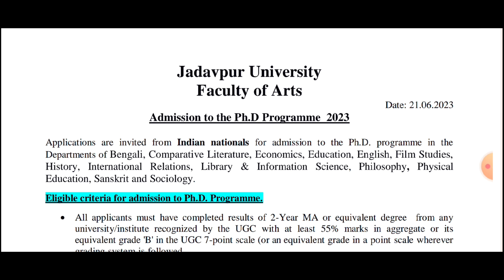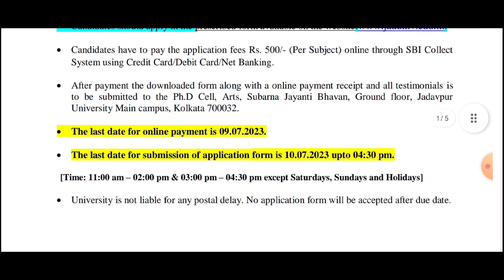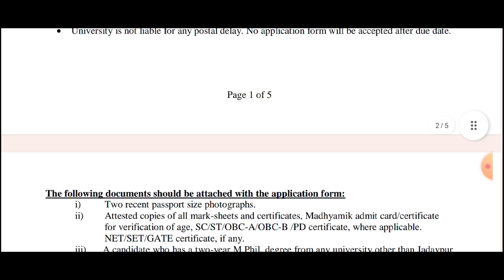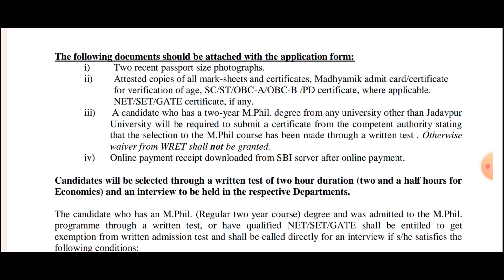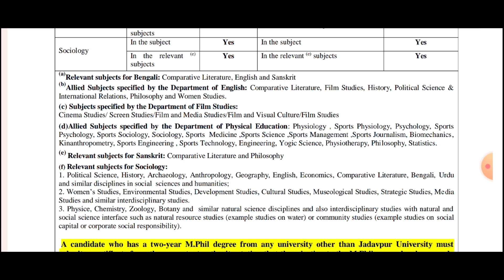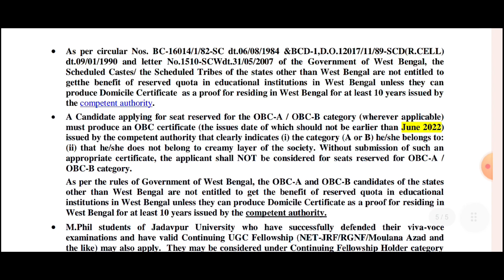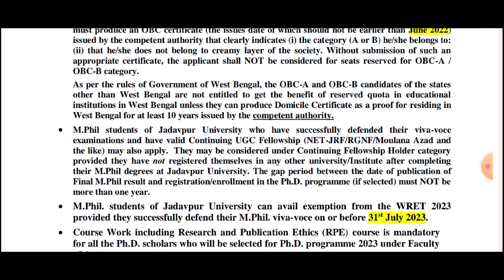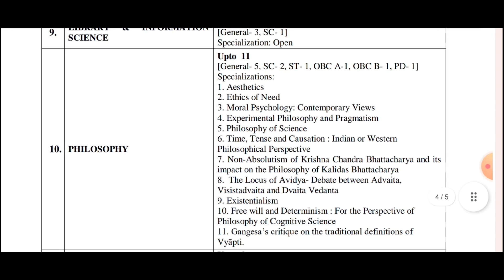𝗝𝗮𝗱𝗮𝘃𝗽𝘂𝗿 𝗨𝗻𝗶𝘃𝗲𝗿𝘀𝗶𝘁𝘆// 𝗙𝗮𝗰𝘂𝗹𝘁𝘆 𝗼𝗳 𝗔𝗿𝘁𝘀// 𝗣𝗵.𝗗 𝗔𝗱𝗺𝗶𝘀𝘀𝗶𝗼𝗻// 134- 𝗧𝗼𝘁𝗮𝗹 𝗩𝗮𝗰𝗮𝗻𝗰𝘆//